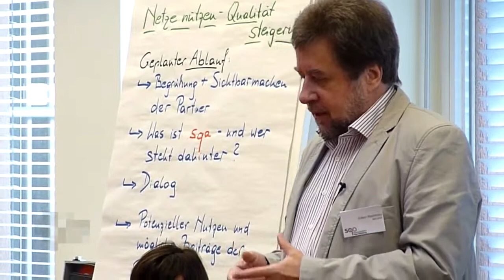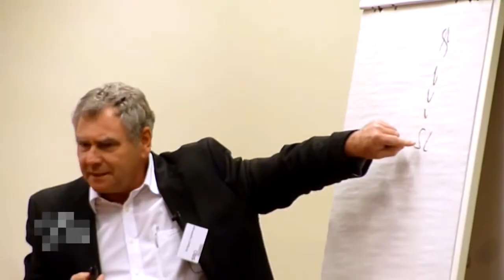Veranstaltungsbericht - SQA Netzwerktreffen "Netze nützen! Qualität entwickeln!"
Bericht der Virtuellen PH vom SQA Netzwerktreffen "Netze nützen! Qualität entwickeln!" am 16. Mai 2013 in Wien. Nähere Infos zu SQA

Redaktion, Kamera, Schnitt: Stefan Meller
Sprecherin: Julia Kantner

Musik: CDK - Midnight Theme (veröffentlicht unter der Creative Commons Lizenz)